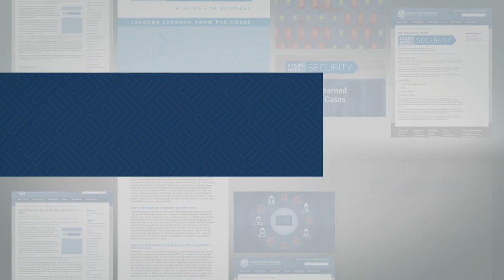FTC Start with Security Free Resources for Any Business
Small to midsized business we can help you with a full plan to solve your cyber security needs at affordable prices, visit us a Lionfish Cyber Security